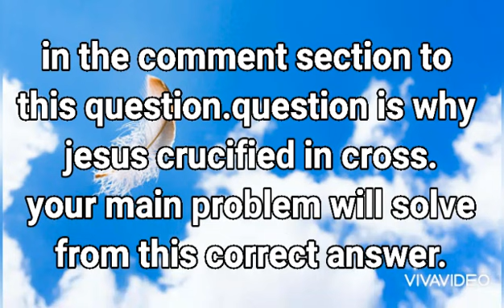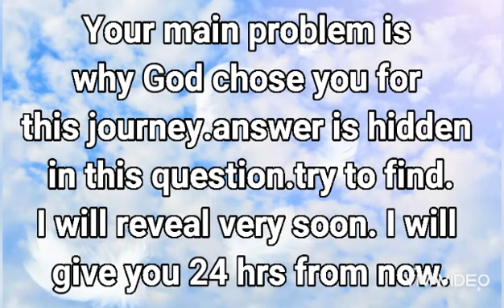Jesus crucified in cross ....why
Divine Channeling

Guidance video